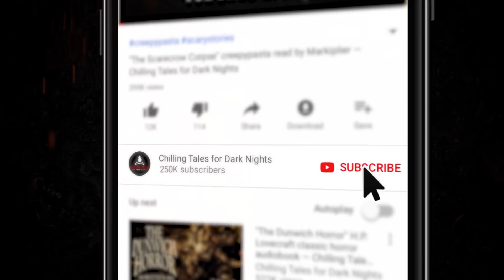"You Humans Are Terrifying" Creepypasta 💀 Adam Rosenbloom • Evil Idol 2019: Round 1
New 2019 Creepypasta Scary Story ▶ Chilling Tales for Dark Nights' Evil Idol 2019 voice acting competition Round 1 contestant # 29, Adam Rosenbloom, performs "You Humans Are Terrifying" by A.S. Lowe.

CREDITS
"You Humans Are Terrifying" by A.S. Lowe
Narrated by Adam Rosenbloom